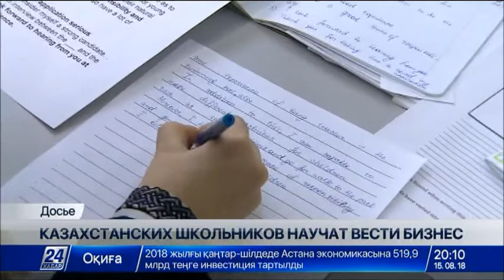В Казахстане готовить предпринимателей будут со школьной скамьи